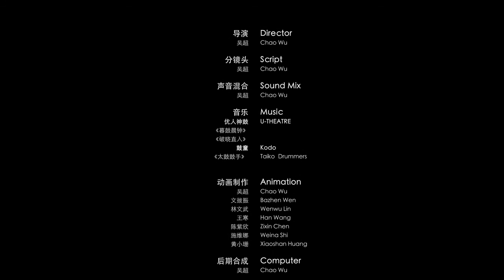ENERGY , animation, 4'31"，Wu Chao，2015；《能量》，实验动画，4分31秒，吴超，2015年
ENERGY is an animation for  awakening the patients with consciousness disorder